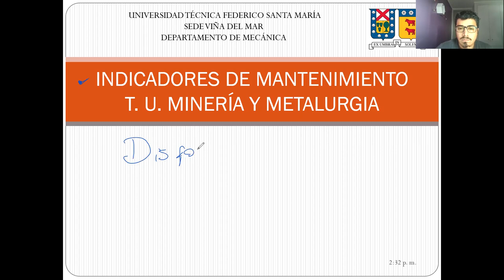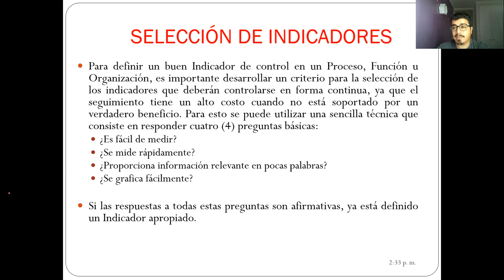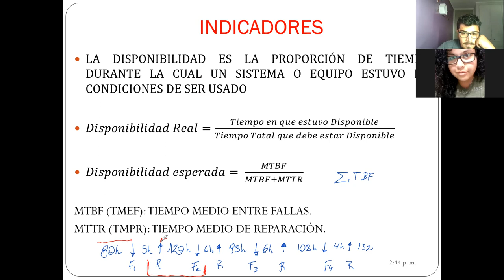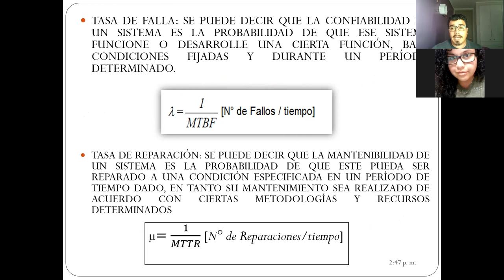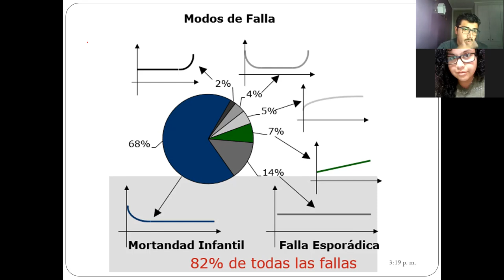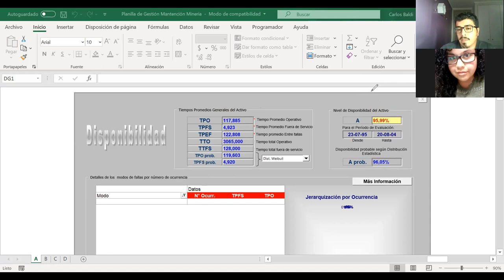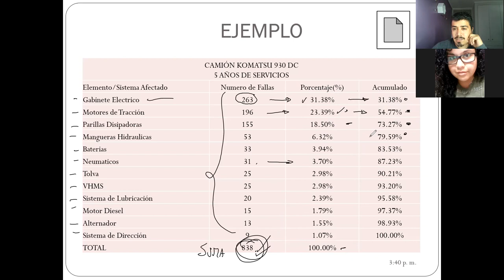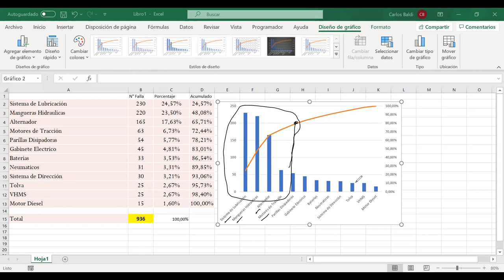Clase-02-08-2021 Paralelo 301 Practica Análisis de Falla y Error